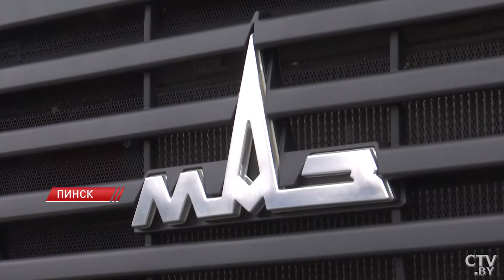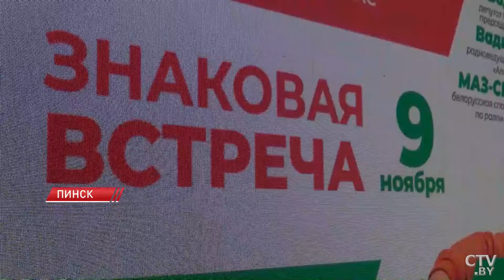«Марафон единства» не перестаёт удивлять! Как встретили грандиозный фестиваль в столице Полесья?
Каждую неделю «Марафон единства» принимает новый город. И каждый раз мероприятия наполнены новыми неожиданными встречами, выставками и концертами.

Не перестаёт удивлять своей разнообразной программой самая масштабная общественно-культурная акция Беларуси, которую в эти дни принимает Пинск! О душевном празднике, которого ждут в каждом городе, в сюжете Алеси Ивановой.